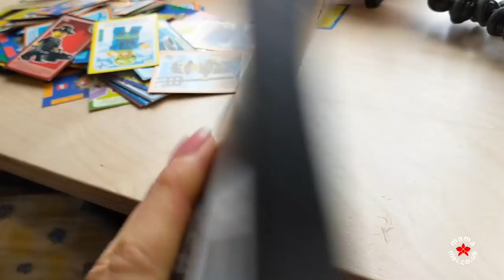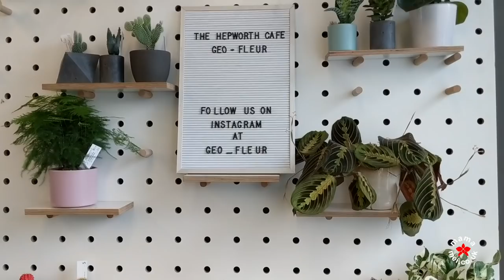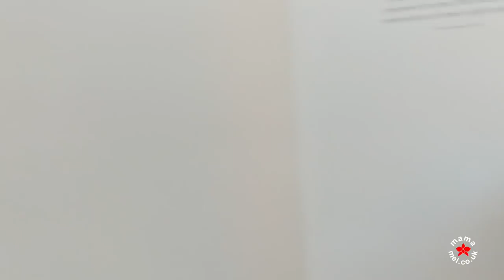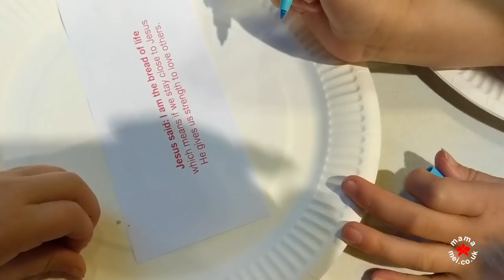LEARNING FIRST AID, ANXIETY ATTACK & SCULPTURE STORIES | Mama Mei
Refreshing my first aid skills after Arianna's accidents, anxiety is attacking me again but I've managed lots of lovely time with the kids exploring Wakefield, Yorkshire and beyond!

Here's a week in our lives. How has your week been?

I am on social media @mamameiblog and mamamei.co.uk

Peace, love and shimmies xxx
Other music: Wonki - Grapes
Wonki on Spotify: spoti.fi/2i20SDX